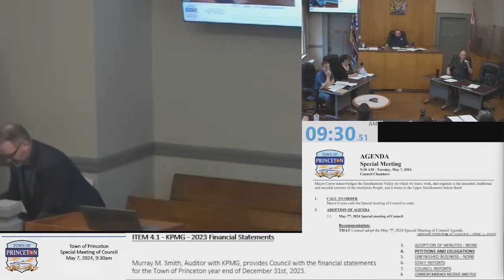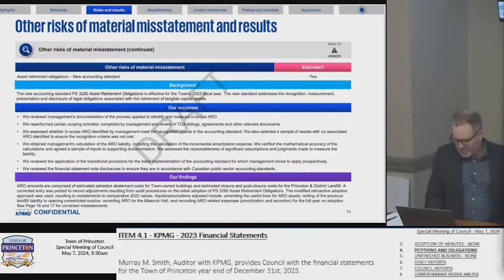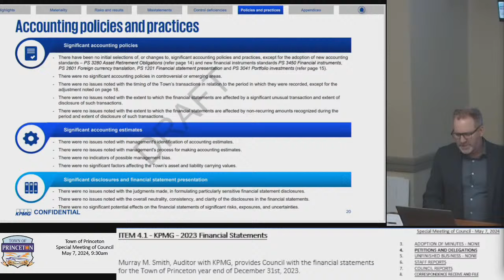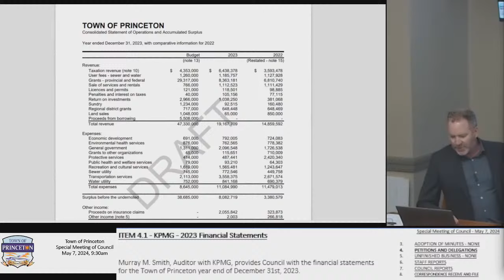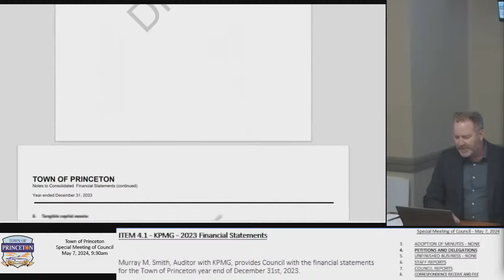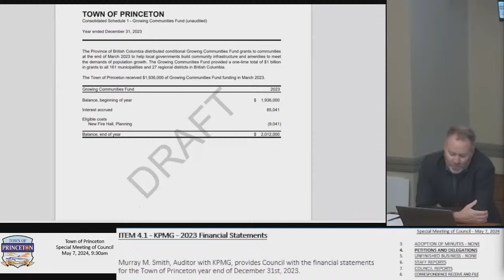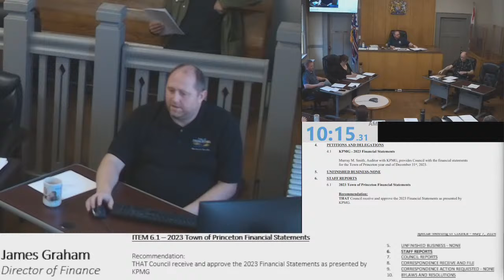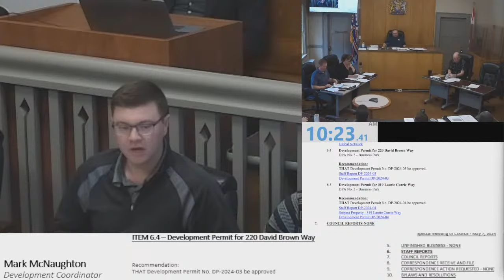Special Meeting Agenda - 07 May 2024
LiveStreaming council meetings for the Town of Princeton in BC Canada